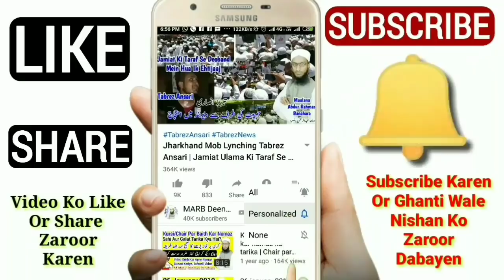Dua Ka Tarika | Dua Kaise Kare | Dua Karne Ka Tareeqa | Allah Se Kaise Mange | دعاء کا طریقہ | MARB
Dua karne ka tarika kya hai dua kaise kare sahi or sunnat tareeqa kya hai yani allah se mangne ka tarika kya hai dua kaise karni chahiye dua karne ka tarika in islam full bayan by Mufti Abdur Rahman Banahara MARB Deeni Malumaat YouTube Channel

2⃣ WhatsApp Par Ham Se Judne Ke Liye Aap Apne WhatsApp Number Se Hamare WhatsApp Number Ko Apna Naam Aur Mukammal Adress Ke Saath Add Likh Kar SMS Send Karen,

3⃣ Koi Sawal Yani Masla Masaail Puchna Ho To Aap Comment Ke Zarya Puch Sakte Hain Ya Mufti Sahab Ke Number Par Call Kar Ke Puch Sakte Hain,

4⃣ Channel Ke Bare Mein Kuch Batana Ho Ya Aap Apni Video Dalna Chahte Hain To Rabta Kar Sakte Hain,